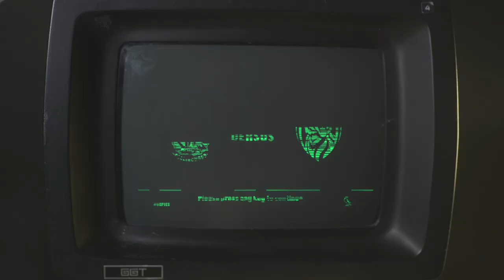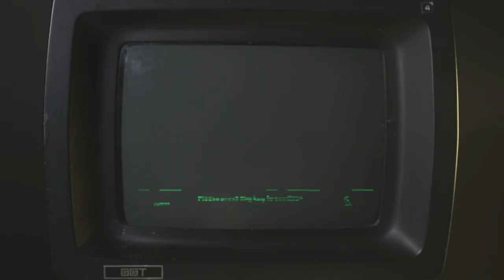AFL: Beware the Pies in 2020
Collingwood's AFL team is preparing to swoop the competition in 2020.